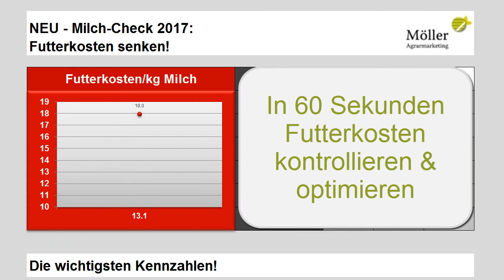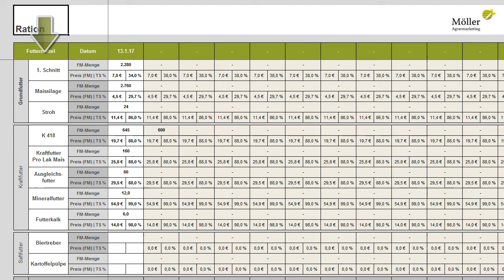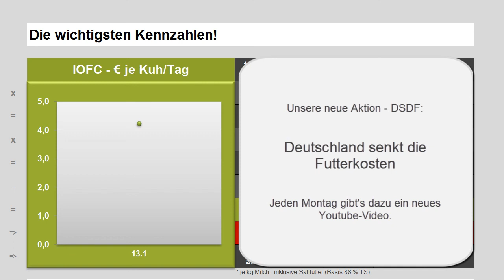Wie Milchviehbetriebe die Futterkosten senken 1/2 - mit Milch-Check einfach Futterkosten senken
Im Video seht Ihr, wie einfach Milcherzeuger die Futterkosten berechnen. Milcherzeuger, wissen sofort, wo Sie stehen und können Futterkosten und Milcherlös Stück für Stück optimieren.
Milcherzeuger erkennen die wichtigsten Kennzahler einer erfolgreichen Milcherzeugung: Futteraufnahme, Futtereffizienz, Milcherlös je Kuh/Tag, Futterkosten je Kuh/Tag, IOFC (income over feedcost je Kuh/Tag), Futterkosten je kg Milch und Kraftfutteraufwand je kg Milch.

So einfach war das Controlling für Milcherzeuger noch nie.